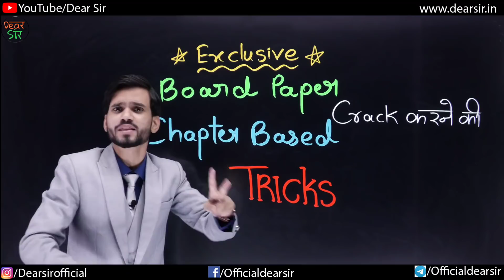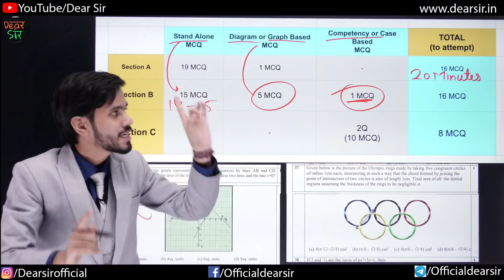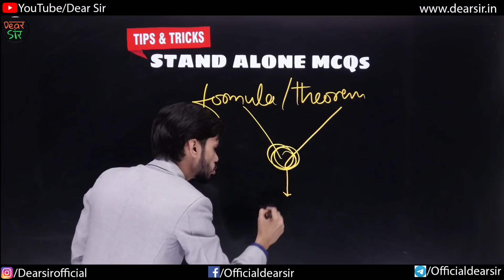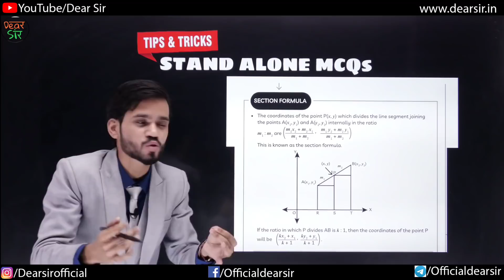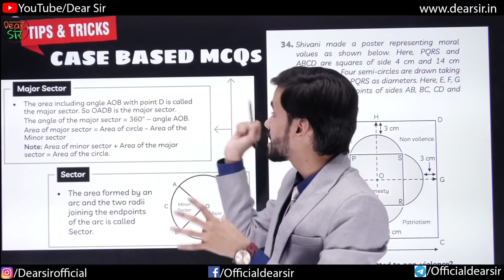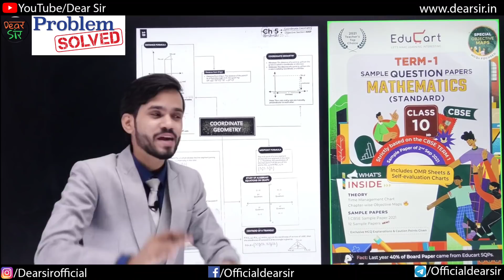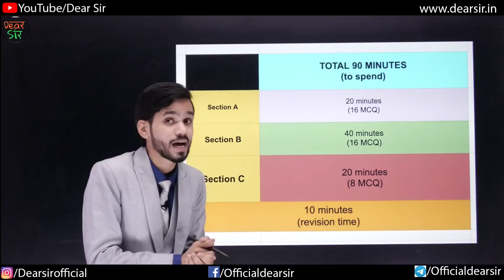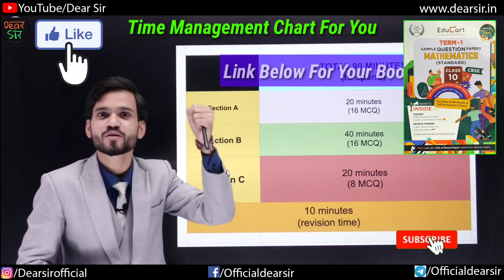BIG ANNOUNCEMENT: CBSE SPECIAL TRICKS TO COMPLETE 1.5 HOURS MATHS PAPER | Class 10 and 12 | Dear Sir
For Final Term 1 CBSE Special tricks and Sample papers.

Hey!

You all must be wondering how we can make something that can boost calculations and help you to solve questions in less time. But you are forgetting that you are learning from the channel that is popular in India for Short Tricks of Maths. Yes, from the king of maths, you are going to learn how to solve CBSE Class 10 question paper with the help of short tricks in less time. We will share the tricks and tips to solve 1 question in 1 minute.

So, do you wanna learn this? Watch this video till the end and share it in your school Whatsapp groups.

Here are Key Moments of the video 👇

00:00 Intro of the Video
00:47 CBSE Exam Dates
01:24 Chapter Based Tricks
02:09 How to Solve Section A
03:00 How to Solve Section B
04:31 Stand Alone MCQ Tips & Tricks
07:16 Diagram Based MCQ Tips & Tricks
08:21 Case Based MCQ Tips & Tricks
09:28 Educart Sample Paper
12:02 Case Study Based Questions
12:26 Time Management Chart For You
14:18 Outro